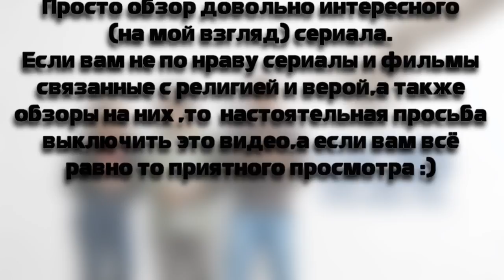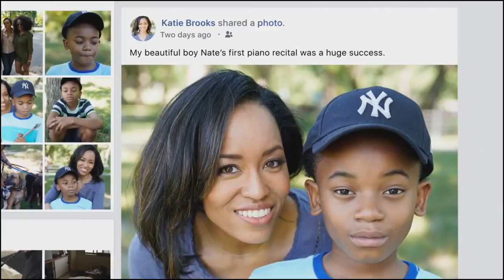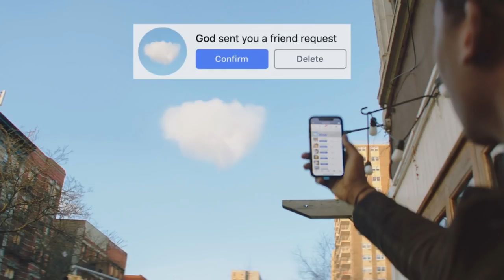📽️Вкратце про БОГ МЕНЯ ЗАФРЕНДИЛ🧐📱 [Обзор Сериала]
Помощь в развитии проекта:

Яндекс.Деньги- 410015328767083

Сухие факты:
Год выхода-2018
Количество серий-22

Смотрел в озвучке-Newstudio